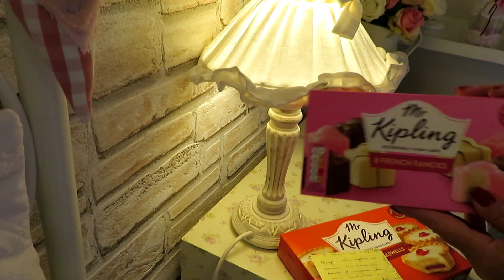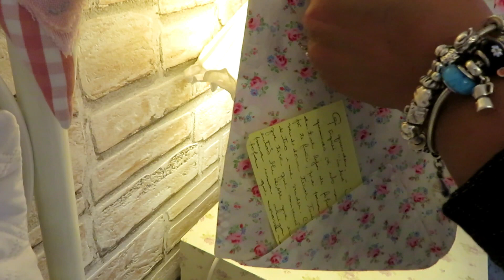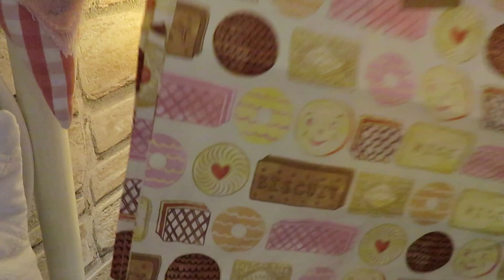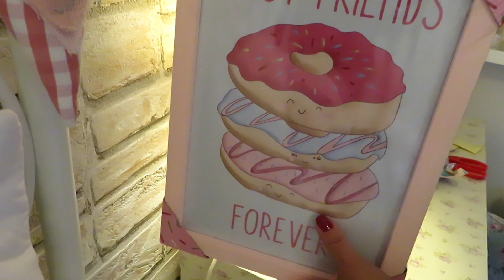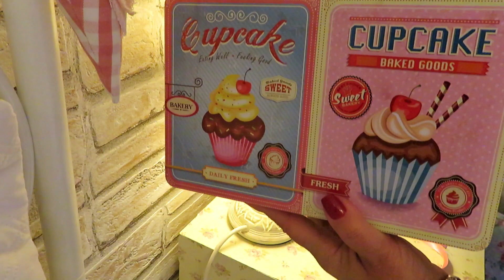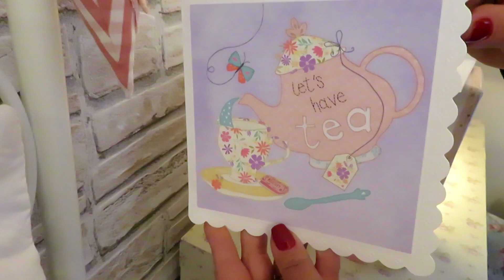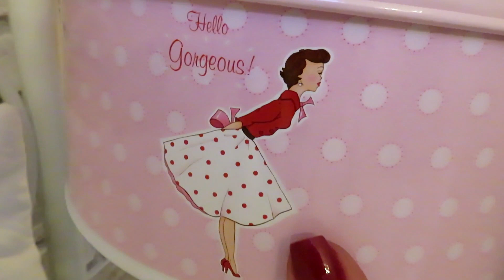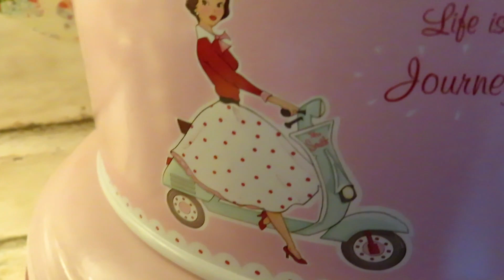RECEBIDOS FOFISSIMOS| RECADO IMPORTANTE| GIOVANNA LISBOA